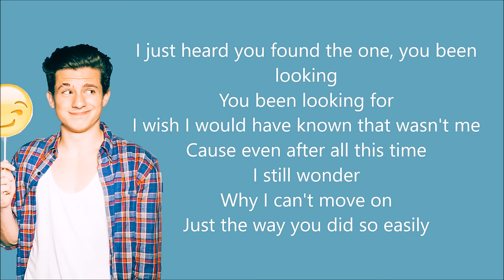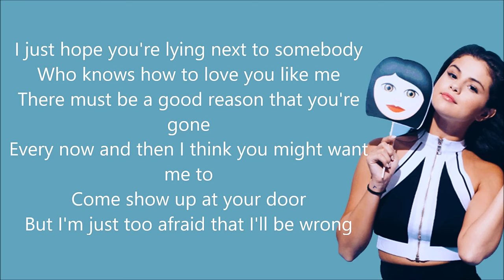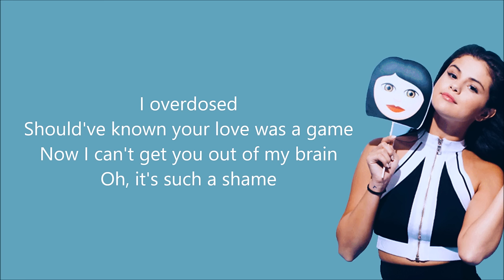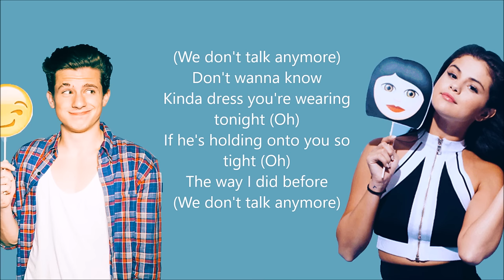We Don't Talk Anymore - Charlie Puth (Ft. Selena Gomez) (Lyrics)